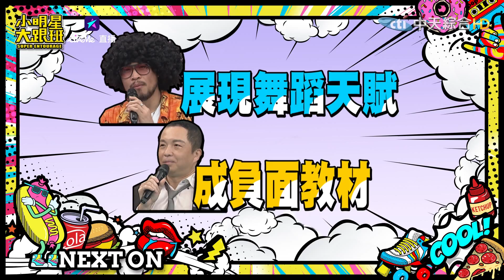【完整版】夫妻重拾愛火熱舞大賽2019.02.21小明星大跟班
夫妻檔：PAUL&咪咪、依依&Stanely、陳立芹&鄧廣福、林秀琴&陳致遠